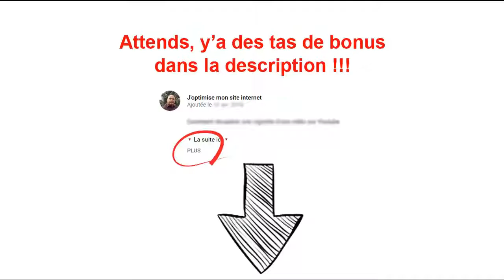5 astuces pour diminuer ton taux de rebond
Le taux de rebond en SEO, c'est le truc hyper important, car il va mesurer l'intérêt que portent les visiteurs pour ton site. Plus il est élevé et moins ils en ont. Dans cette nouvelle vidéo, je vais t'apprendre 5 astuces pour le diminuer, et donc convertir plus de personnes.

clé-en-main ?